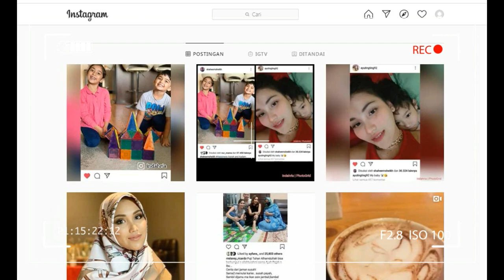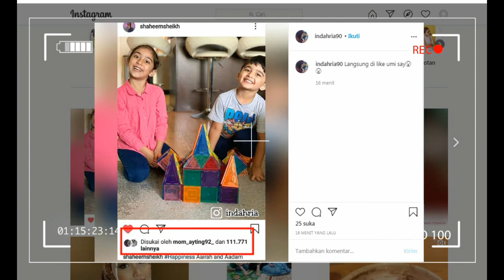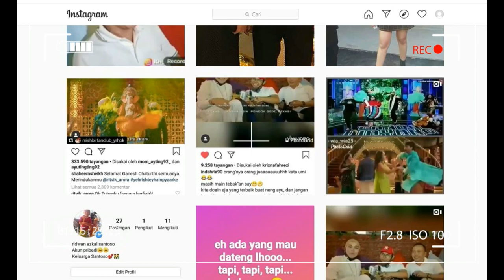ini baru kabar istimewa !!! saling balas GERCEP antara SHAHEER SHEIKH dan MOM AYTING